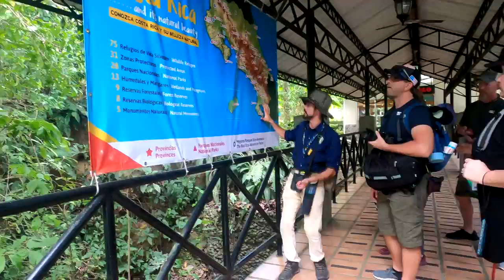Costa Rican Paradise || Cinematic Travel Video || JUNGLE ADVENTURE - Part 1 [HD]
The footage was filmed during a Norwegian Cruise through the Panama Canal

February 14 - March 3rd

DESINATIONS:

Bahamas
Columbia
Costa Rica
Guatemala
Mexico (Mazatlán,
               Puerto Vallarta,

O-~-Want more Cinematic content like this?~-~O

•~~~MY SETUP~~~•

                     ~BackBoardFilms~

“•My goal has always been to create stories and bring my visions to life. Unfortunately I don’t live around the type of people who are into cinematography and the art of film, So I use video games to create storytelling•”

_Thank you for helping me bring my passion to life!_